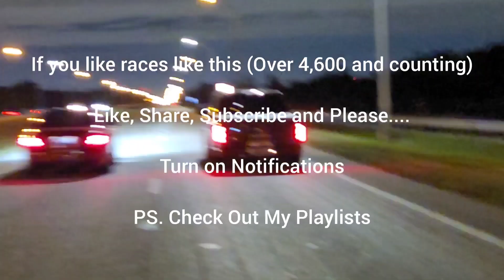Tesla Model S Long Range vs Cadillac CTS-V Bolt-ons E85 Auto